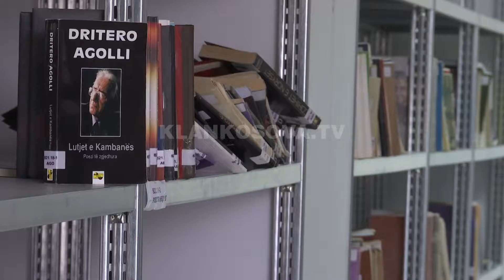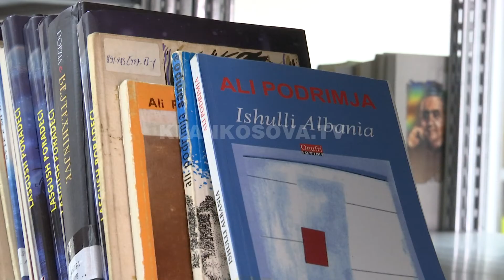Sa është lexuar në të vërtetë Dritëro Agolli? - 04.02.2017 - Klan Kosova